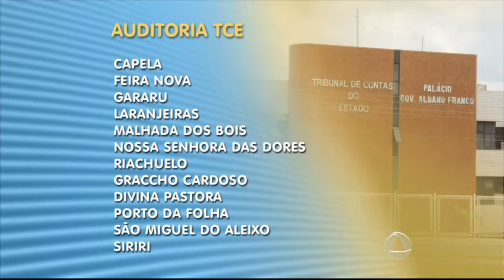JE 2º EDIÇÃO - TCE aprova fiscalização em 12 municípios na área da saúde